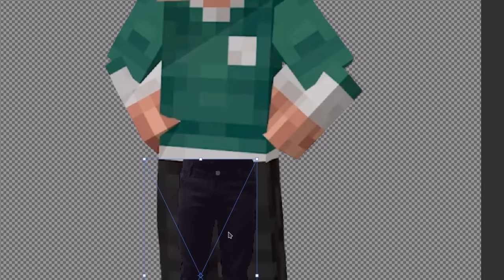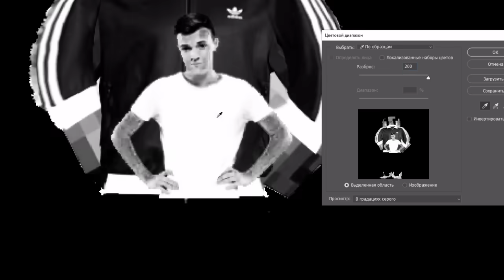Мемы с Лололошкой за ВЕСНУ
Этот канал про мемчики и Лололошку

У меня есть дискорд сервер. На нём вы можете предлагать идеи для мемов и скидывать свои арты: